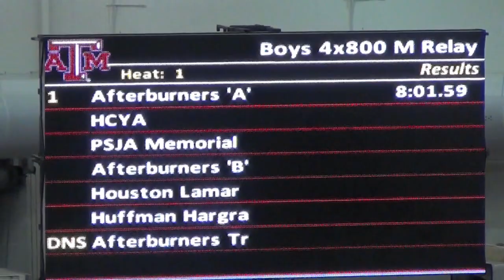Afterburners 4X800 M Relay Texas A&M High School Indoor Classic 2013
Afterburners 4X800M Relay Texas A&M High School Indoor Classic 2013